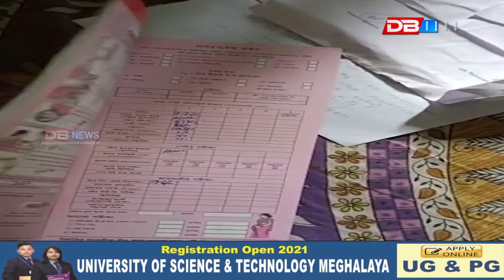গৰ্ভৱতী মহিলাৰ ওপৰত দলবদ্ধ আক্ৰমণঃ ঘটনাৰ সংক্ৰান্তত চাপৰ আৰক্ষীয়ে ব্যৱস্থা গ্ৰহণ নকৰাৰ অভিযোগ